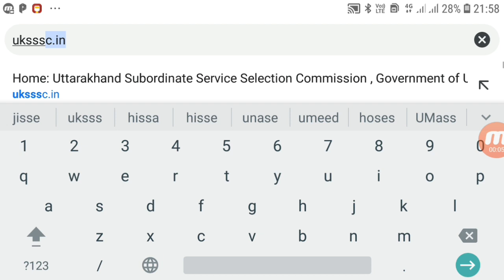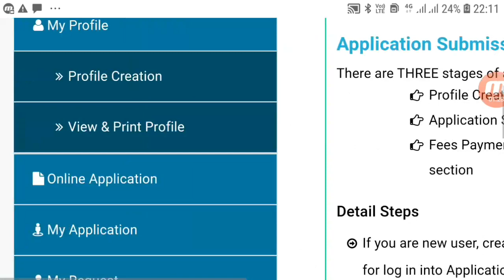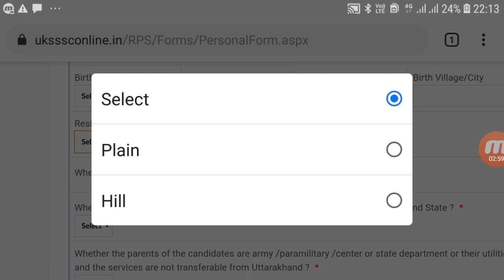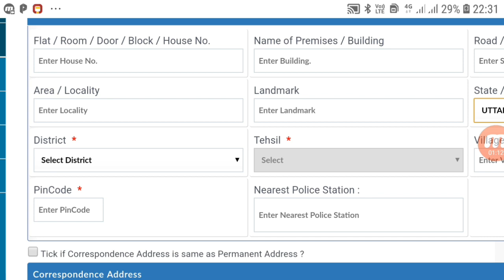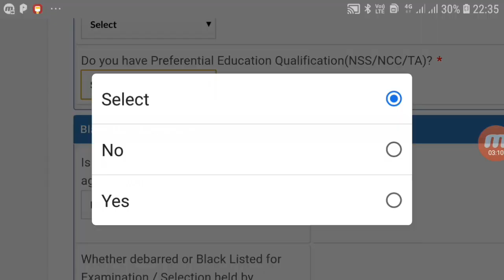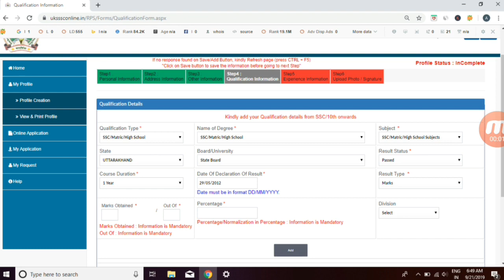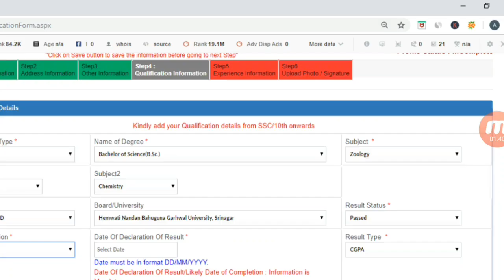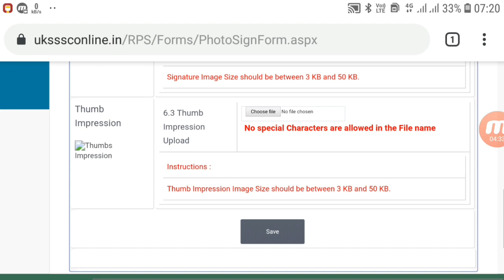UKSSSC OTR kaise kare/uksssc one time registrati/how to fill uksssc otr/OTR Registration Uttarakhand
UKSSSC me OTR process | uksssc one time registrati | whay OTR in uksssc | uksssc otr | OTR in uksssc

uksssc otr kaise kare
otr registration uttarakhand
otr registration uttarakhand kaise kare
OTR
UKSSSC OTR registration kaise kare
otr form kaise bhare
uksssc otr
otr kaise bhare in hindi
ukssc online form fill up 2020

uttarakhand otr registration

 uksssc otr
how to fill otr uksssc
one time registration
how to fill uksssc form 2019
uksssc3 forest inspector online form kaise bhare
uksssc form kaise bhare
uksssc forest inspector form fill up
what is or registration
uksssc forest inspector online from kaise bhare
Uksssc orr kaise kare,
Uksssc otr,
otr registration uttarakhand,
Uksssc otr registration,
 uksssc one time registration,uksssc OTR process,uksssc me one time registration kaese kre,OTR kya hae,OTR full process for uksssc,uksssc letest job,uksssc letest notification,uksssc letest updated,uksssc me  OTR kaese kre, what is OTR,OTR kyon jaruri hae,

Make OTR for uksssc,One time registration for ukpsc,uksssc group c one time registration,uksssc 2019

otr registration uttarakhand
OTR
uksssc otr
uksssc online form fill up 2020
uttarakhand otr registration